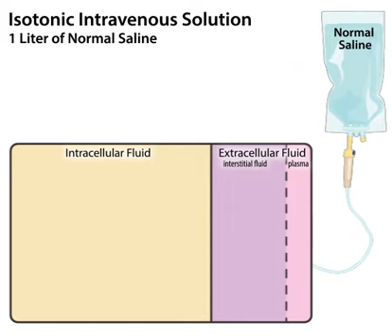Saline Solution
Because water moves between ICF and ECF toward the compartment with a higher concentration of dissolved molecules, an infusion of isotonic crystalloids does not cause a shift of water between ECF and ICF compartments.